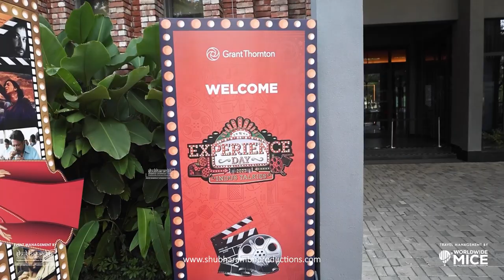Grant Thornton | Corporate Event | Kolkata | Shubharambh Productions P Ltd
Step into the mesmerizing world of 'Indus Talkies' hosted by Grand Thornton in Kolkata. This spectacular corporate event brings together the best of Indian and American cinema, offering attendees an unforgettable experience filled with iconic movie elements, vibrant dance performances, and pulsating DJ sets. With around 200 attendees, it was a raging success at the iconic Taj Taal Kutir in Kolkata. Every corner is a visual delight, inviting guests to capture memories with beloved movie props and dance the night away. Witness the fusion of cultures through captivating performances that blend the grace of Bollywood with the elegance of Hollywood, creating a celebration of diversity and creativity.

𝗔𝗯𝗼𝘂𝘁 𝗦𝗵𝘂𝗯𝗵𝗮𝗿𝗮𝗺𝗯𝗵 𝗣𝗿𝗼𝗱𝘂𝗰𝘁𝗶𝗼𝗻𝘀 𝗣 𝗟𝘁𝗱
We are a premier Event Management agency & Creative Solution provider with seamless services globally. Over 10 years, the company has developed a world-class reputation for producing bespoke events and experiences for cross-sector global brands and organizations. Distinguished by our commitment to excellence, we specialize in delivering innovative concepts with precision, strong production knowledge & cutting edge technical capabilities, setting us apart as a premier leader in the industry. With our extensive warehouses spanning 100,000 sq ft across India, we house a vast inventory of top-tier equipment, enabling us to offer the best quality and ensure optimal execution in Pan India. Our vertically integrated approach ensures unparalleled quality control and allows us to tailor our services to meet the unique needs of each client, ensuring flawless service delivery.

Our backbone is forged by a resilient and skilled team, renowned for their exceptional crisis management skills and unwavering dedication. We are a team of passionate, multi-talented industry experts with diverse knowledge, we function cohesively ensuring meticulous attention to detail at every turn reflecting our commitment to excellence. Because we look at each event as a custom made project irrespective of size, we believe to exhibit our passion and dedication to stage your event with a guarantee to surpass your expectations!

𝗥𝗲𝗹𝗮𝘁𝗲𝗱 𝘀𝗲𝗮𝗿𝗰𝗵
Grant Thornton India
corporate events company
experience day
event management

All information, designs, trademarks, logos, service marks, collective marks, design rights or similar rights that are mentioned in the presentation/attachment/file are the exclusive property  of Shubharambh Productions P Ltd. All intellectual property rights including without limitation copyrights and all other rights arising out of the presentation / attachment / file shall vest solely and exclusively with Shubharambh Productions P Ltd.

No part of the video / presentation / attachment / file may be modified, reproduced or distributed in any form or by any means or stored in a database or retrieval system, without the prior written permission of Shubharambh Productions P Ltd , in any network or other electronic storage or transmission, or broadcast for any purpose whatsoever. Shubharambh Productions P Ltd does not guarantee the accuracy, adequacy or completeness of any information or communication mentioned in the presentation/attachment/file and is not responsible, directly or indirectly, for any errors or omissions or for the results obtained from the use of such information or communication.